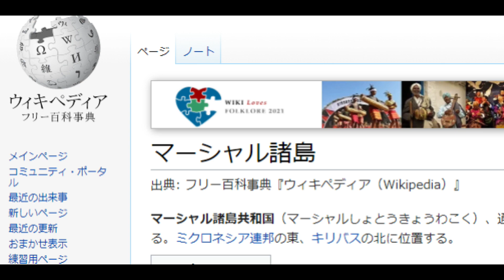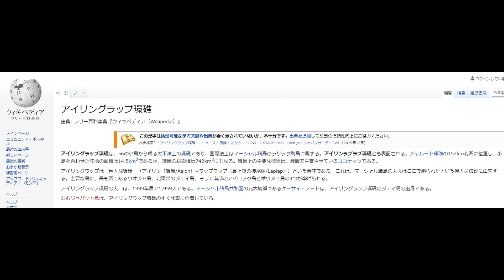ヒトが踊っているかのような木、僕のマーシャル諸島国旅行記アイリンラプラプ環礁=アイリングラップ環礁の旅39 よちつま 2009 1Marshall Islands、Ailinglaplap Atoll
ヒトが踊っているかのような木、僕のマーシャル諸島国旅行記、アイリンラプラプ環礁=アイリングラップ環礁の旅39.よちつま.2009.1
Aolepān Aorōkin M̧ajeļ、Marshall Islands、Ailinglaplap Atoll

「緊急事態宣言の解除は…首都圏は来月７日に？リバウンドをどう防ぐ▽最新デパ地下グルメ…外出せずに堪能できる